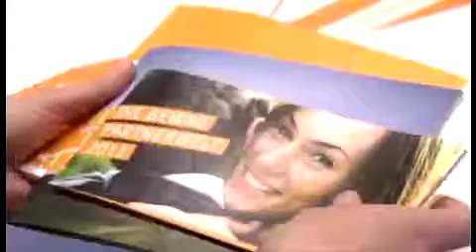BEWAG Bonuswelt 2011_Spot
Die neue BEWAG Bonuswelt. Jetzt mit noch mehr Vorteilen.
Holen Sie sich Ihr Bonuswelt-Infopaket in einem BEWAG Kundencenter, bestellen Sie die Bonuswelt dem kostenfreien Kundentelefon 0800 / 888 9000 oder kommen Sie zu einem BEWAG Servicepartner in Ihrer Nähe.
Machen Sie mit, beim Bonuswelt-Gewinnspiel und gewinnen Sie einen Einkaufsgutschein im Wert von 2.011 Euro.